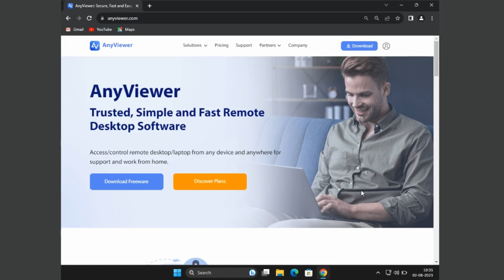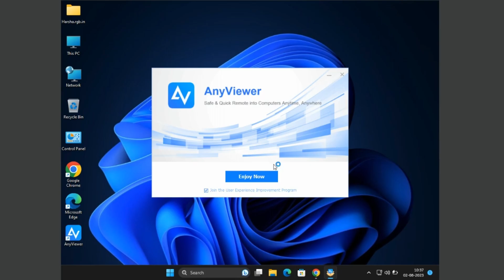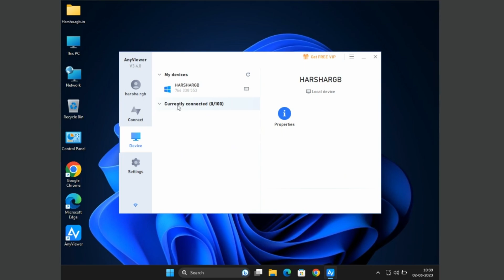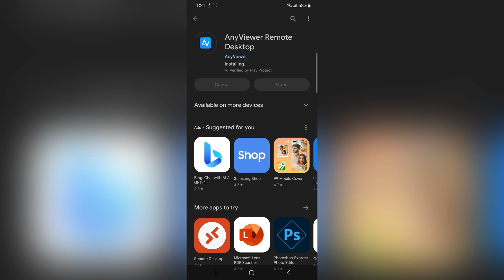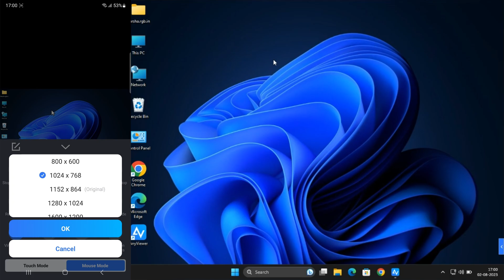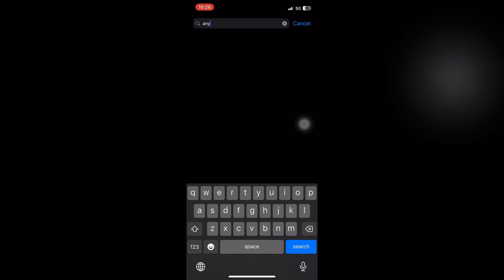AnyViewer Best Free Remote Desktop Software!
AnyViewer is Free Remote Desktop Software for personal and professional use. Here in this video, I have shown its software features and how to remotely control a pc using this software.
Also,  AnyViewer is available in iOS and Android Smartphones where you can easily access on hands.

Timeline:
0:00 introduction AnyViewer
0:34 How to install?
1:34 Software Features and interface
demo test via android.
2:42 Remote access demo, control
5:08 For iOS app
5:33 outro part

Video created by admin3
2K 60FPS